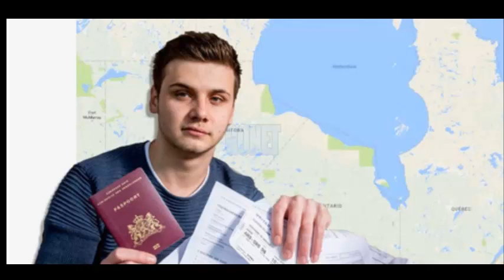Want Traveling to Sydney, Guy This fact was lost until Canada